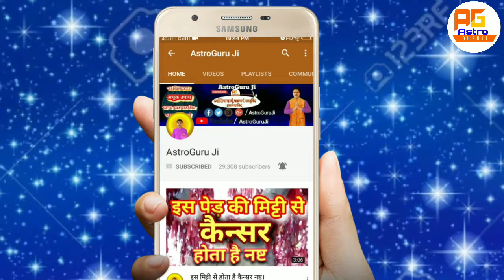महाशिवरात्रि पर भूलकर भी 8 काम नहीं करें वरना शिव की कृपा से वंचित रहेंगे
4 मार्च 2019 सोमवार महाशिवरात्रि के पावन पर्व पर भक्तों को इन 8 कार्यों को भूलकर भी नहीं करना चाहिए ,वरना भगवान शिव की कृपा प्राप्त नहीं होगी|MAHA SHIVARATRI, शिवलिंग पर भूलकर भी ये चीजे ना चढ़ाएं, Shiv Ji Bhagwan Par Kya Nahi Chadhya Jata, ये चीजें भगवान शिव को हैं बेहद प्रिय, Shiv Ling Ki Pooja, Shivaratri, shivratri kab hai 2019 mein, shivratri kab hai 2019 me, shivratri kab ki hai, shivratri kitni tarikh ko hai, 2019 me shivratri kab hai, ShivratriPujaVidhi, शिवलिंग पर पूजा करते समय भूलकर भी न करे ये गलतियां भगवान शिव हो सकते है नाराज़, shiv ji ki puja kaise kare, shivling puja vidhi, shiv mantra, tulsi, astroguru ji,